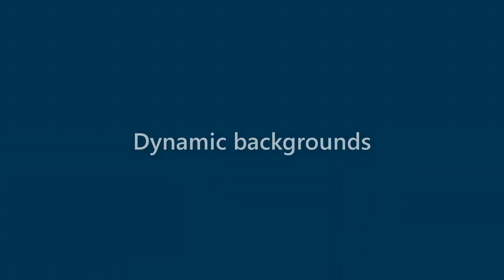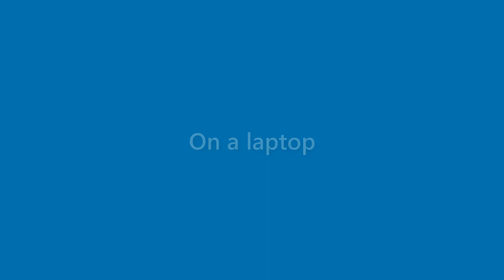Carmen Espinoza - appearance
Name Look - Carmen Espinoza - appearance. In this video we present "Carmen Espinoza" name look and feel in various scenarios.
This video will cover:
How does "Carmen Espinoza" look as a personal letterhead?
How does "Carmen Espinoza" look on a business card?
How does "Carmen Espinoza" look on a computer/laptop screen?
How does "Carmen Espinoza" look with different background colors?
How does "Carmen Espinoza" look with various fonts?